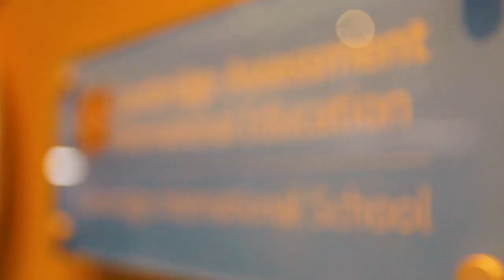Sinarmas World Academy - SWA 12th Anniversary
Happy 12th Anniversary SWA!